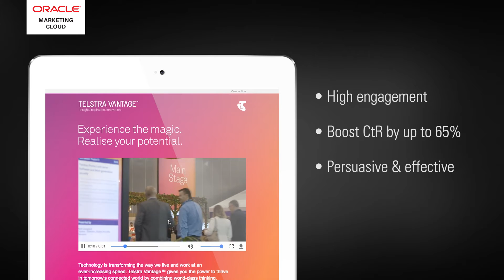Video Engagement in Email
Watch how you can implement videos inside your emails! these promote high engagement, boost CtR by 65%, and are also persuasive and effective.